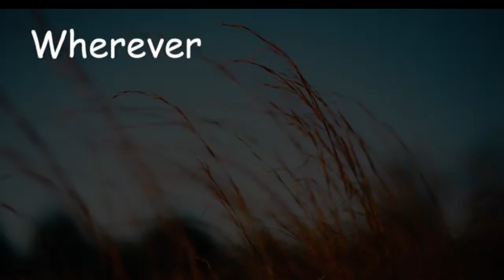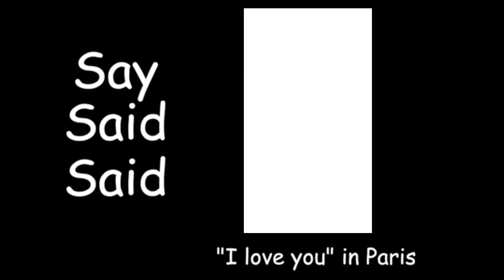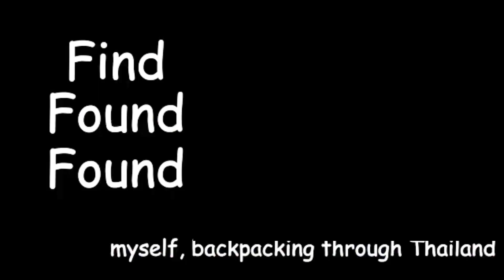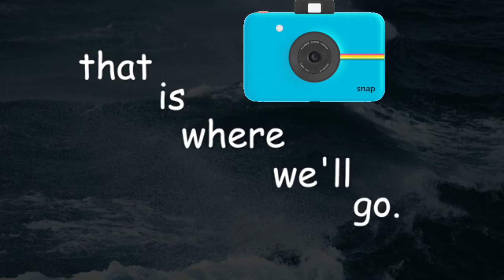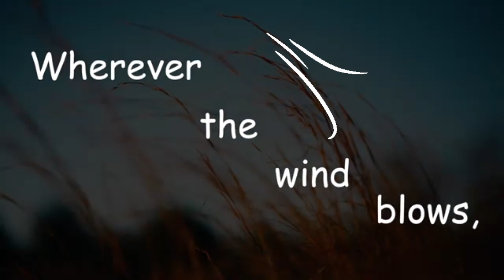Irregular Verbs Around the World 80% full speed (Remix) with GIFs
Irregular Verbs Around the World